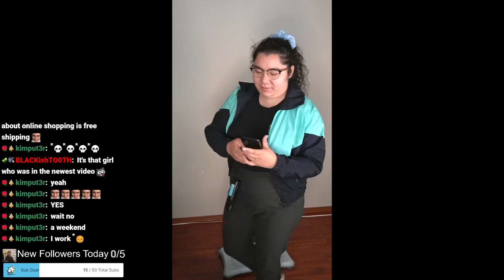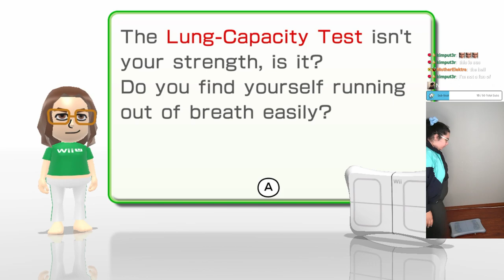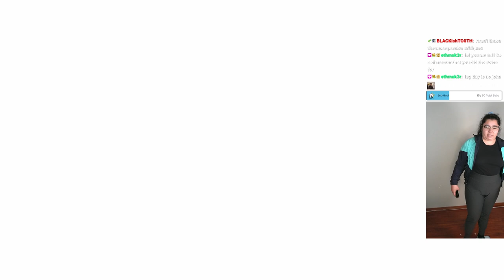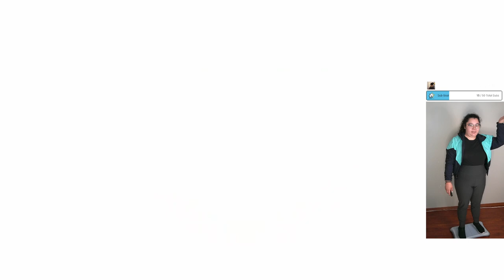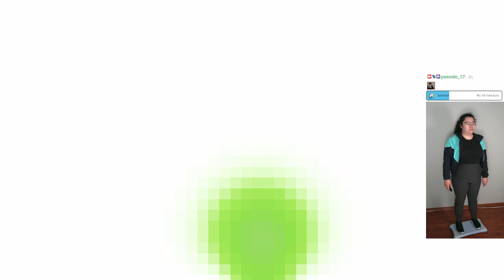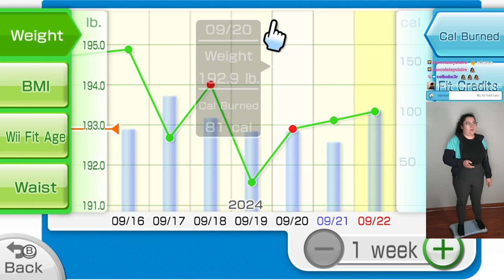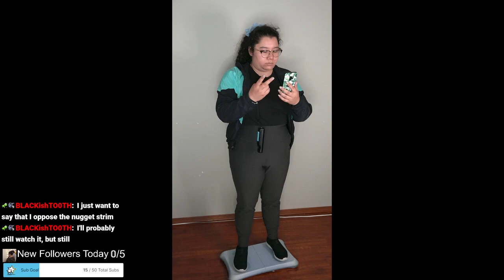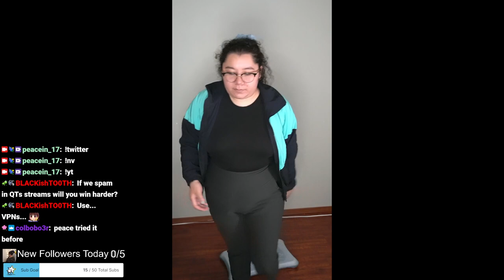9/22/24 FINALE! DAY 7 PLAYING WII FIT EVERYDAY FOR A WEEK! FOR SCIENCE! - Wii Fit U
Time Stamps
00:00:00 Starting Soon
00:06:00 Intro
00:20:00 Wii Fit U
01:25:00 Wrapping Up Stream